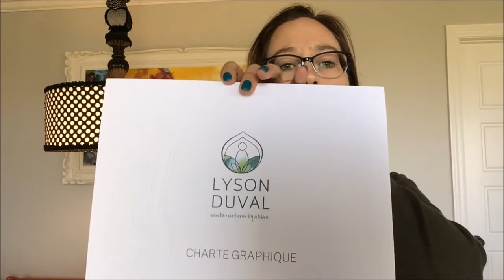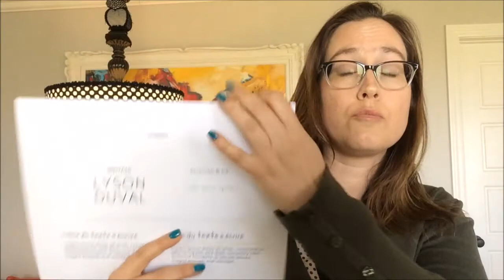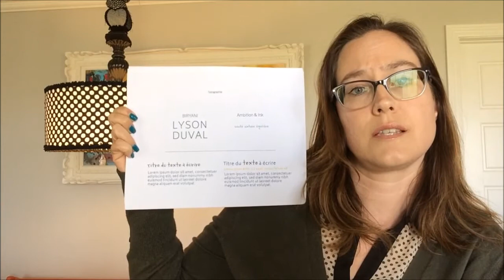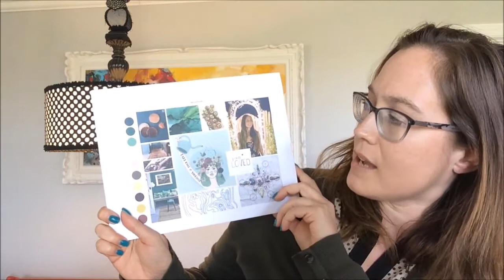C'est quoi ça - Une charte graphique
C'EST QUOI ÇA?
Bienvenue dans cette série de capsules où je perce le mystère de plusieurs de vos interrogations.

Cette semaine, je vous parle de la charte graphique!

Pour voir toutes les capsules "C'est quoi ça", je vous invite à joindre mon groupe FB juste